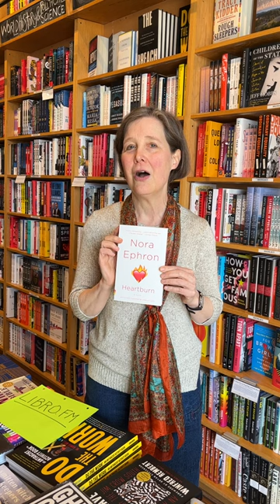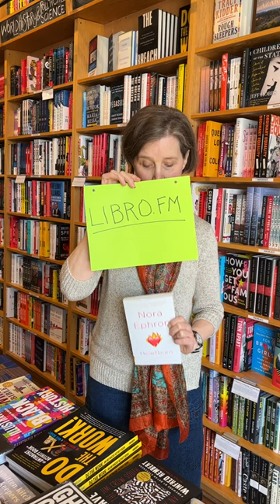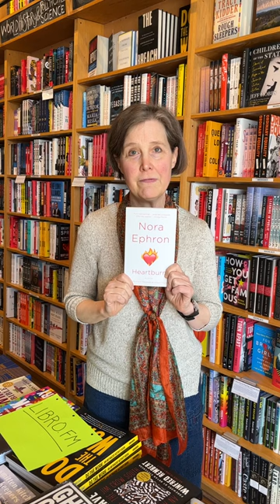New to You: Ann Patchett on Nora Ephron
On this week’s installment of “If You Haven’t Read It Yet, It’s New To You,” Ann brings you Nora Ephron’s HEARTBURN. Ann especially recommends the audiobook, narrated by Meryl Streep! Be sure to support independent bookstores by buying audiobooks through Libro.fm.

Shop this and all the other “New to You” picks